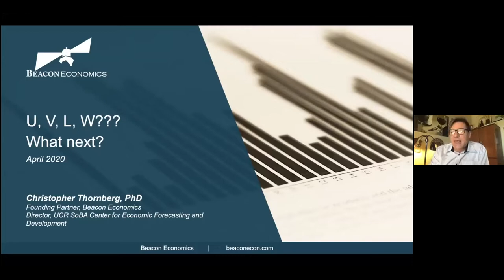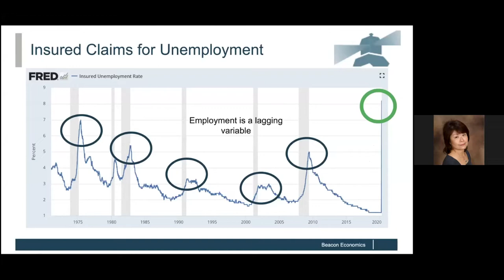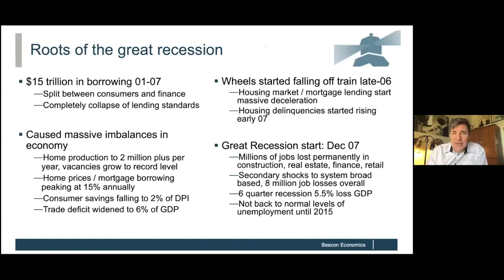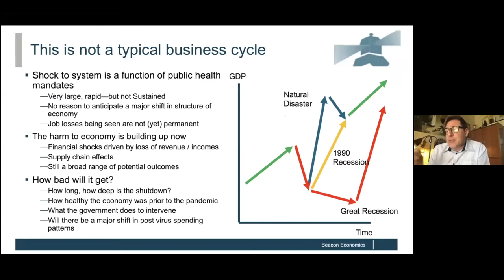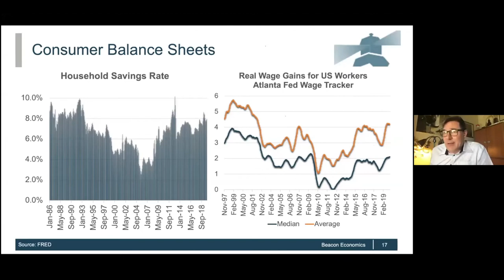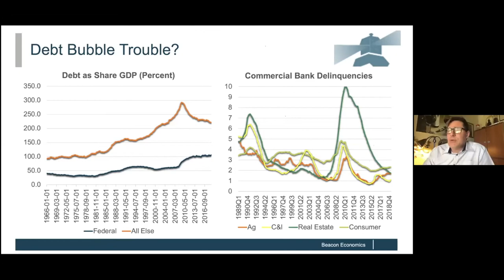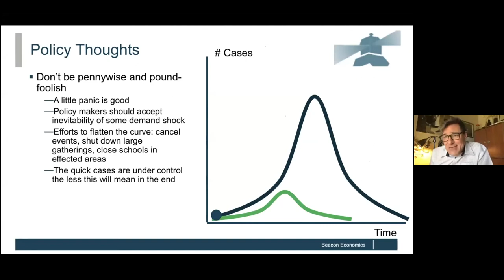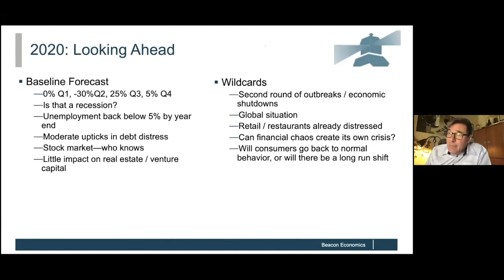Christopher Thornberg, PhD on COVID-19 and the Economy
Dr. Christopher Thornberg's expert analysis of the effects COVID-19 has had on the economy and the economic recovery we can expect.

Chris Leeper, Coldwell Banker Town & Country